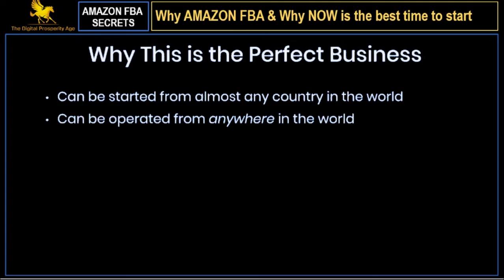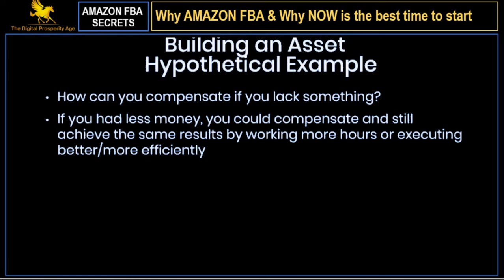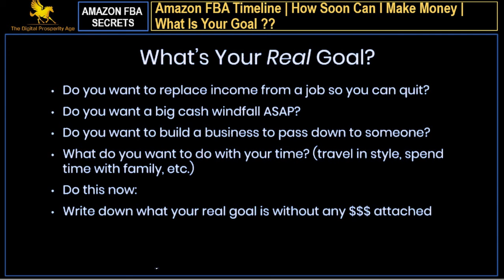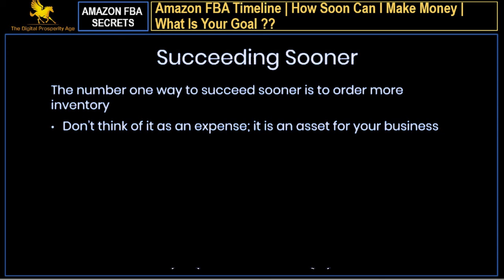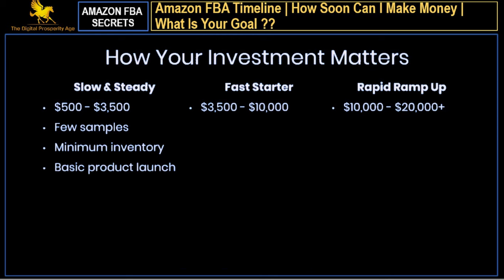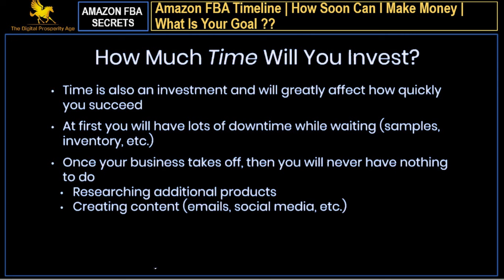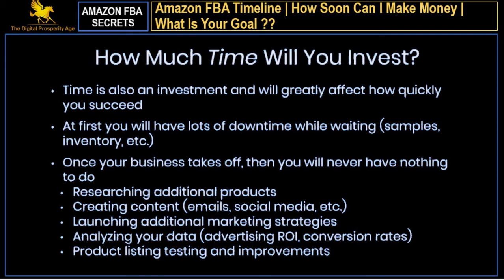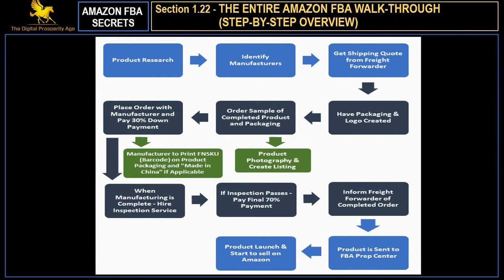Amazon FBA for Beginners 2020 | Step By Step to Start Selling on Amazon - Part 1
Amazon FBA for Beginners 2020 Step By Step to Start Selling on Amazon. ❌❌ YOU Do Not Need To Search Youtube, FBA Training Should Not Be Expensive, Join Our Master Course Today Almost For FREE

✅eBook How To find successful Profitable PRODUCTS to sell on Amazon
✅Master Course: Covers the ESSENTIALS of Selling on Amazon in Meticulous Detail from A - Z